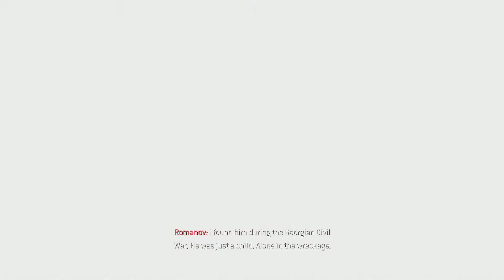Call of Duty 4 Rooftops 2 Gameplay, Part 1 - Home Sweet Home